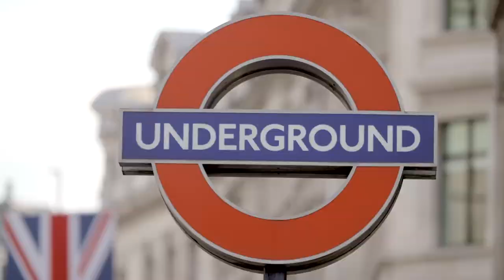Accademia Internazionale del Musical Londra - Specializzazione post diploma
Il master intensivo dell’Accademia Internazionale del Musical di Londra ideato da Enrico Sortino (Fondatore e Direttore Artistico) e Viviana Zarbo è finalizzato alla specializzazione nelle discipline dell’arte e garantisce un approfondimento specifico sul musical theatre con docenti di altissimo livello provenienti da tutto il mondo (Nick Hayes, Julia Jenkins, Nigel Richards, Stuart Calvert, Jenny Patrone, Keith Wallis, Alice Fearn, Bobby Harding e Shannon Hudson ed altri ancora).
I nostri insegnanti indirizzeranno i professionisti verso le richieste del settore attraverso una rigorosa formazione, fornendo allo stesso tempo una comprensione diretta della professione.
Il master intende sviluppare i punti di forza del singolo allievo, il talento e le potenzialità individuali di ogni studente.